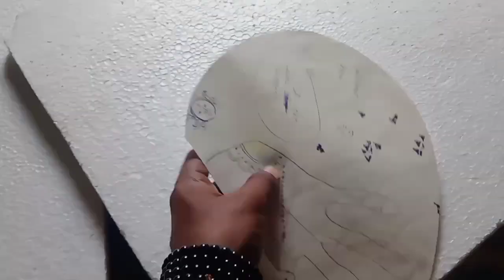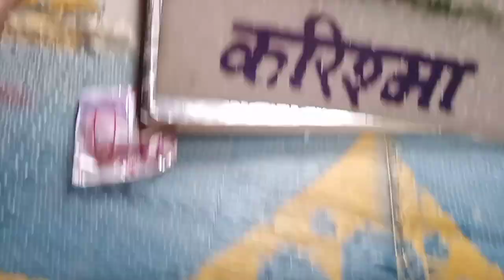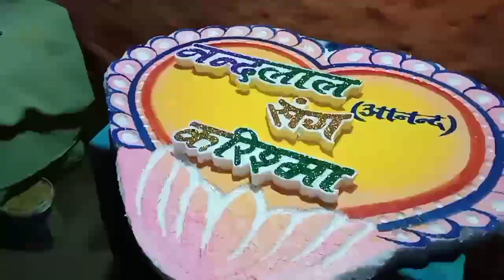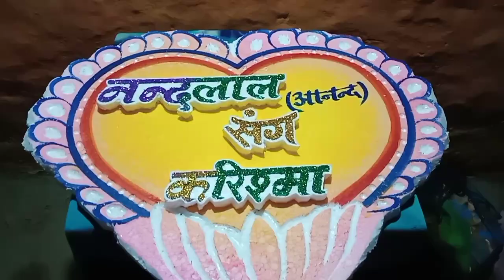Tharmkol se wedding painting kaise banaye/new vlog video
Friends watch my vlog video
Tharmkol se wedding painting kaise banaye
Friends enjoy this my vlog video